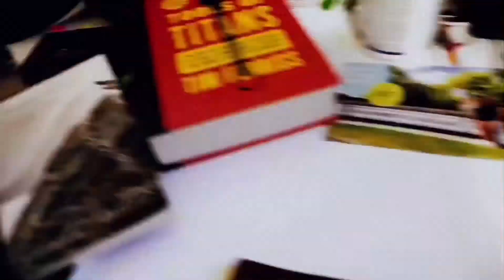Start Taking Apple Cider Vinegar Already! ACV Massive Health & Fitness Benefits You Need To Know!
Hurry up and take apple cider vinegar already! ACV is a powerful health supplement and its benefits will help you to burn fat, build muscle, maintain metabolic health, gut health & longevity, boost protein digestion and keep your blood sugar in line which can lead to cognitive benefits as well!
Hurry up and use this terrible tasting stuff already !

There are 4 prizes I’m giving out!

3 Top Prizes:
Athletic Alliance Exogenous Ketones Start BhB - Peach Smoothie

Secondary Prize:
SD Pharmaceuticals - Exogenous Ketones - Golden Raspberry
WHAT YOU HAVE TO DO TO ENTER:
2. Share any one (or more 😉) of my Youtube videos to one of your friends and then DM me on INSTAGRAM with a screen shot of what you sent them. (Your friends can enter too if they do the same!)
3. THATS IT!
Winners will be announced on November 9, 2020!

I will ship the prizes out to the winners no matter where you are!

These products are Canadian Brands and are difficult/expensive to purchase anywhere else in the world currently, they are the top dogs of ketone salt supplements in my books so I KNOW they will serve the prize winners well!

Good luck and feel free to enter ANY TIME before November 9, 2020!

(Ps: sending my videos to multiple people miiiight boost your chances of winning 😂😉)

AZOTH NOOTROPICS! 🧠🧨

KETO FITNESS SUPPS💪
KETONES

KETO NOOTROPIC POWDER (great stack for beginners or advanced users)

LMNT Electrolytes

KETO SNACKS 🍳
QUEST CHIPS (US 30 pack may be the best deal here after conversion depending where you live)

Quest COOKIES!
HEALTH FOUNDATIONS🔑
FISH OIL

📥TIP JAR! 📥